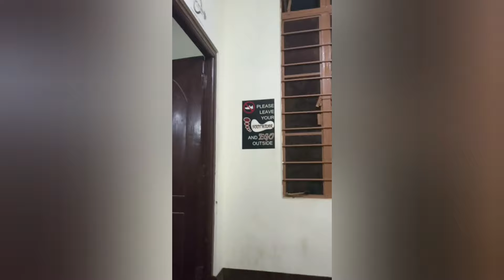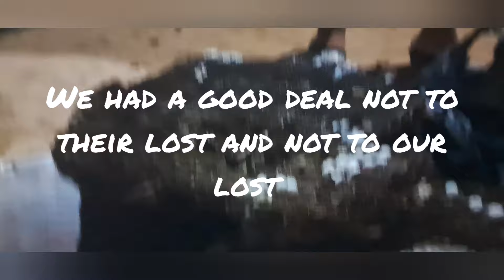EXPLORING THE VIRGIN LAND OF KIPHIRE( HARVESTING GAINT HORNETS & VISIT TO GYM)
Exploring The Virgin land of Kipheri and Gym
What beautiful Land we got in the soil of Nagaland